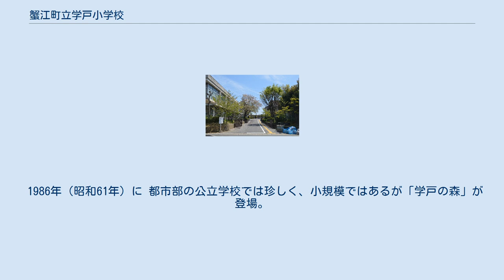蟹江町立学戸小学校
蟹江町立学戸小学校（かにえちょうりつ がくとしょうがっこう）は、愛知県海部郡蟹江町にある公立小学校。
 1979年（昭和54年）4月に蟹江町立蟹江小学校のマンモス校化を解消するために開校した。
蟹江町に「学戸」という地名は存在しないが、この学校周辺の一帯をこのように呼んでいたためである。
学校の東側には、蟹江町役場、蟹江町中央公民館、蟹江町体育館などの公共施設が集まっている。
 1986年度（昭和61年度）からはだし教育が行われており、運動場での活動は裸足を選択することができる。
校内でも裸足を選択することができ、上履きとして畳表の草履（草履は学校指定の販売店で購入）をはいて生活することもできる。
屋内外ともに裸足を強制されることはなく、屋外では靴を、屋内では他校でも使用されているバレーシューズを履く児童もいる。
はだし教育を行うことから、年に数回は全児童が参加する運動場の石拾いを行っている。
全国的に見てはだし教育が珍しいことから、かつて校内の様子などがテレビで取り上げられたことがあり、当時の放送内容をおさめたビデオが校内に保管されている。
 ビオトープが2000年（平成12年）に完成。
生き物とのふれあいに活用されている。
 2002年（平成14年）に学校敷地内南側（学校の敷地と学校をほぼ囲むように流れている用水路）の近くに完成。
田植えなど稲の生長を授業に活用している。
 1986年（昭和61年）に 都市部の公立学校では珍しく、小規模ではあるが「学戸の森」が登場。
ホタル育成を行うようになってからは小川ができた。